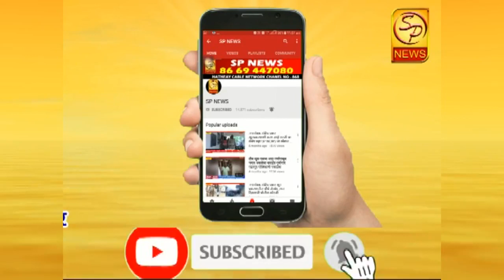महाराष्ट्रातील महापुरषांबद्दल भाजपला आसूया जयंत पाटील यांची विधानसभेमध्ये टीका ! Jayant Patil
जयंत पाटील म्हणाले देवेंद्र फडणवीसांचा हा रडीचा डाव आहे. आपला विजय होत नसल्याने फडणवीसांनी अधिवेशनाच्या सुरवातीपासूनच विनाकारण विरोध केला. आपल्याकडे असलेला पाठिंब्याचा आकडा आपण पूर्ण करू शकणार नाही, हे त्यांना माहित होते. मात्र, आपण उघडे पडू, असे वाटल्याने सुरवातीपासूनच त्यांनी रडीचा डाव खेळला.